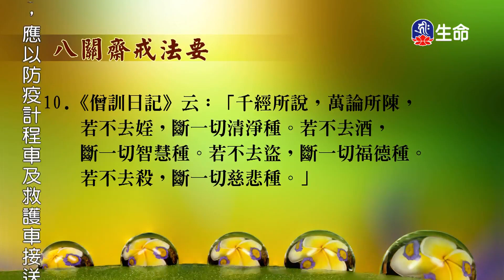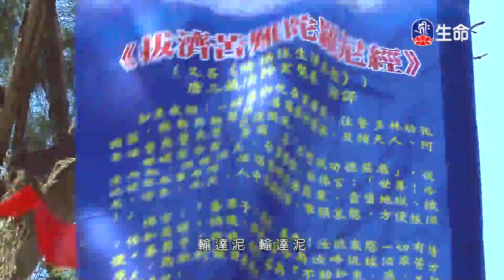八關齋戒法要-8_海濤法師救護眾生講座_(lifetv_20200930_00:00)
海濤法師救護眾生講座_八關齋戒法要。